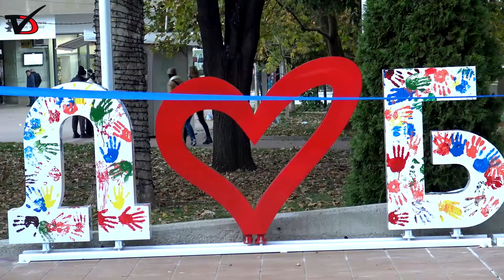Красивата конструкция „Добрич” – първа реализирана инициатива на младите ротарианци